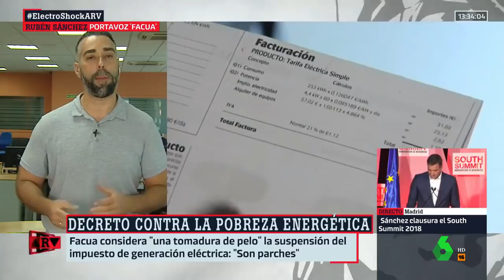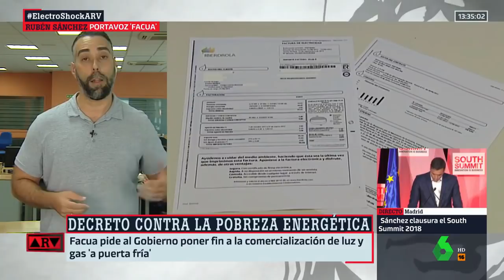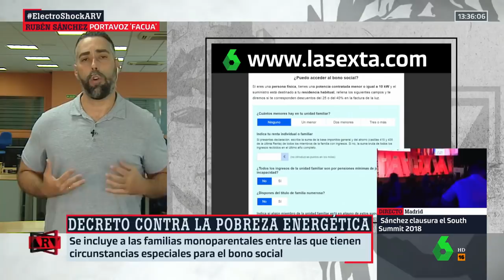Rubén Sánchez: "El bono social del PSOE es infumable, tampoco quiere molestar a las eléctricas"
Este viernes 5 de octubre, el portavoz de FACUA-Consumidores en Acción, Rubén Sánchez, ha intervenido en el programa 'Al Rojo Vivo', de La Sexta, para hablar sobre el bono social y el decreto sobre pobreza energética.